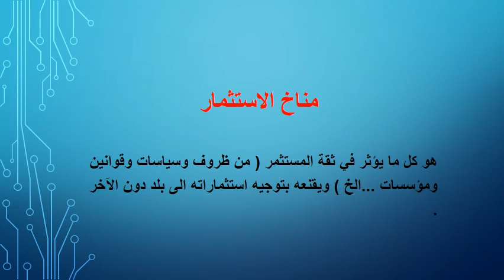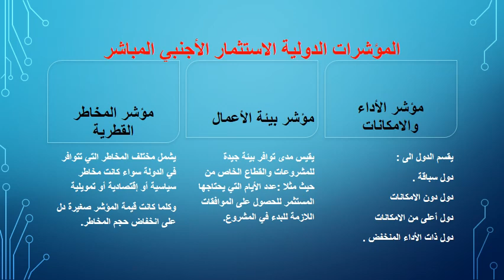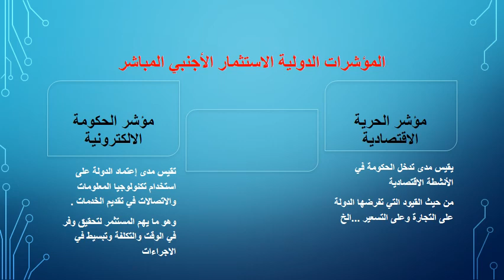دبلومة الاقتصاد العالمي - الفرقة الأولي - استثمارات أجنبية مباشرة - د/ أميرة سلطان - 02